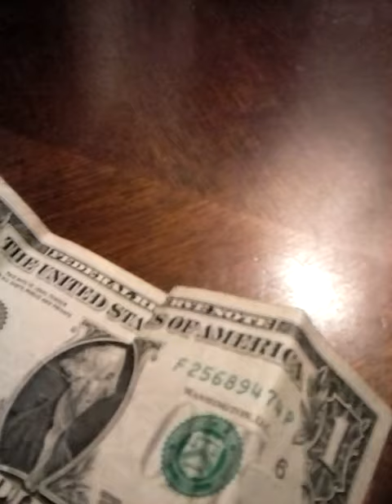July 3, 2019